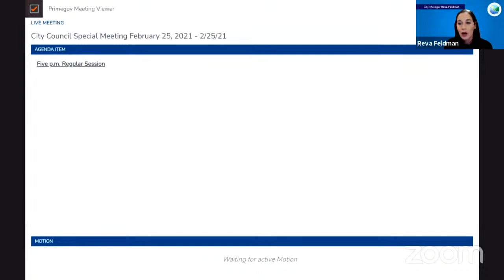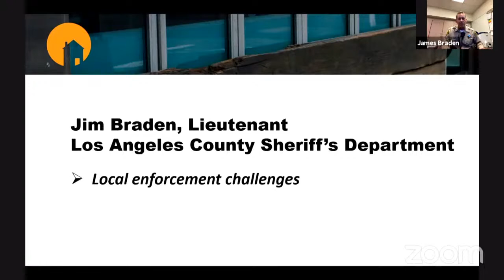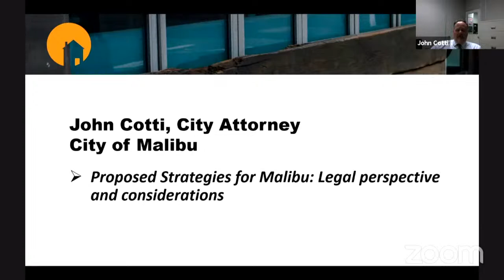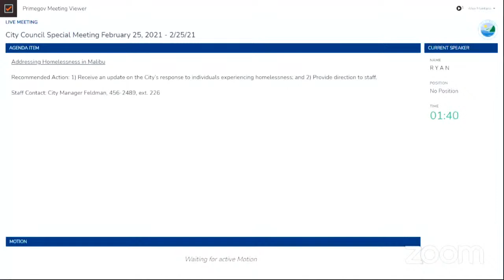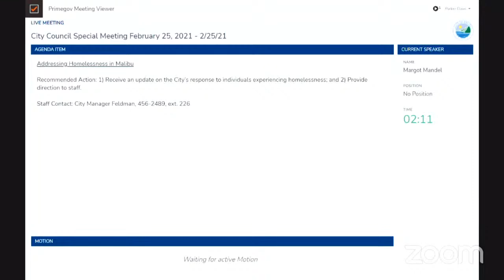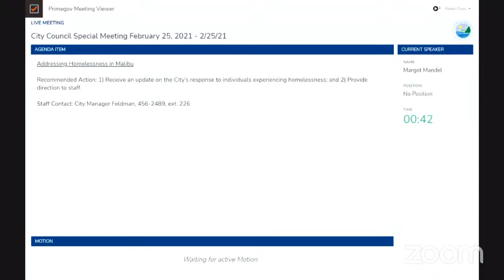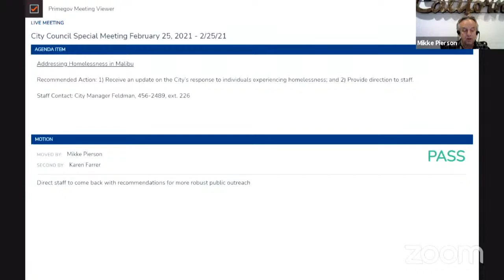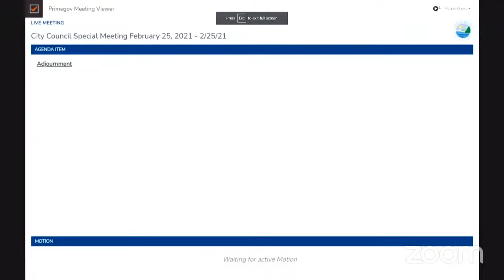City Council Special Meeting February 25, 2021